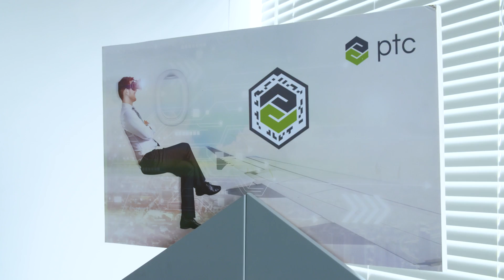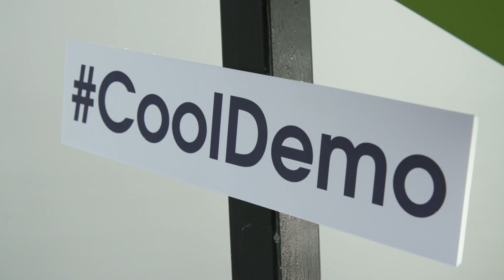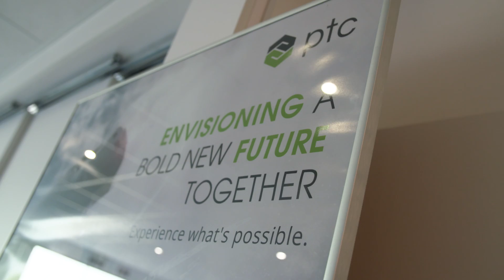PTC @ Paris Air Show 2017 – Smart Manufacturing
Continuously improve your operational performance and flexibility through digital manufacturing, real-time intelligence, and predictive analytics. Watch here PTC’s Executives and customers sharing their views on Smart Manufacturing. Learn more about PTC at Paris Air Show 2017